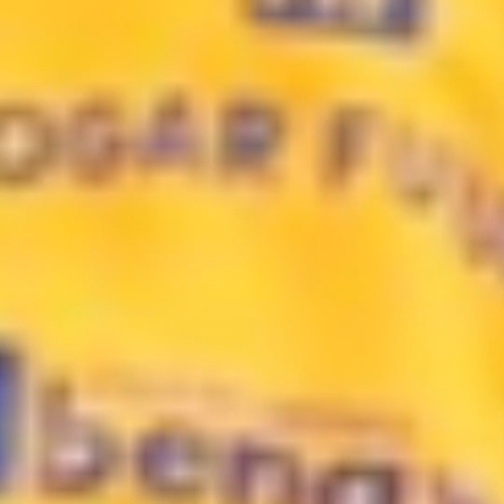Perdón por estar desconectada pero aquí les dejo un video nuevo de nuestras amazonas etc…